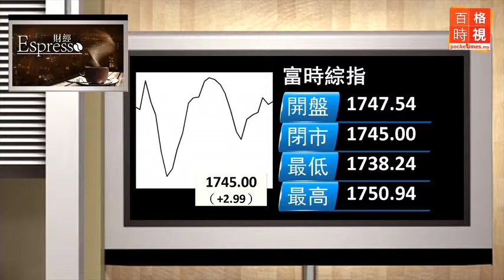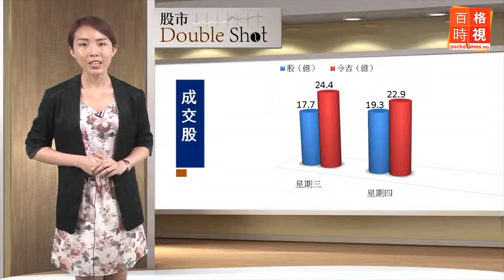財經Espresso: 阿南達救1MDB？20150115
​有消息說，全國第二大富豪丹斯里阿南達正與一個大馬發展有限公司洽商，打算在這項約馬幣107億令吉的上市計劃中參股至少5%。